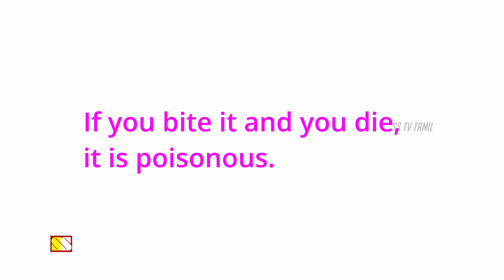இதெல்லாம் உங்களுக்கு தெரிஞ்சிருக்க வாய்ப்பே இல்லை #4 | 10 AMAZING THINGS YOU DIDN'T KNOW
This video narrates 10 amazing things about Animals...